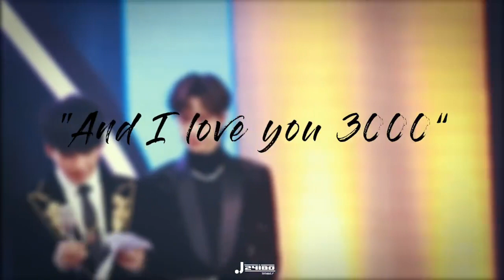[FANCAM] 191110 Vương Nhất Bác Wang Yibo ♡ I Love You 3000 (Đêm Hội 11.11 Đài Hồ Nam)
cr: J2YIBO